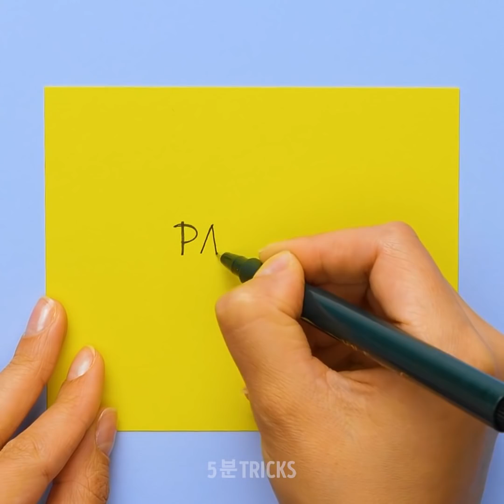여러분이 놓치면 안 될 26가지 재밌고 편리한 파티 팁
오, 이건 진짜 강추입니다! 파티 피플, 전부 모이세요. 만약 다 같이 모였는데 즐겁게 시간을 보낼 방법이 다 떨어졌다면, 우리가 좋은 소식을 준비했어요. 오늘의 멋진 영상엔 놀랍고 유용한 파티용 도구, 팁 그리고 모두를 놀라게 할 트릭이 담겨있어요. 그럼 몇 가지 도구들부터 살펴볼까요? 오늘 보여드릴 병따개는 그냥 병따개가 아니에요; 병뚜껑을 쏘는 게임에 사용할 총이 될 수 있어요! 또 다른 멋진 도구는 컵으로도 사용 가능한 소다 캔 따개입니다!

파티보다 더 좋은게 뭐냐고요? 바로 네온 파티입니다! 좋은 네온 파티를 위해서는 멋진 네온이 있어야겠죠. 만드는 법을 알려드려요. 정말 쉽고 멋져요! 맛있는 미니 버거 만드는 방법을 익히면 음식 준비는 쉽게 할 수 있어요. 꼭 먹어봐야 해요! 그리고 이건 수많은 팁들 중 몇 가지일뿐이에요. 영상을 보고 더 많은 놀라움을 확인하세요!

타임스탬프:

0:50 – 병뚜껑 총
3:30 – 소다 캔따개
8:30 – 네온 조명 쿨러
11:04 – 미니 슬라이더
13:16 – 샤퀴테리 보드 별

우리 체널들을 구독하세요~~~